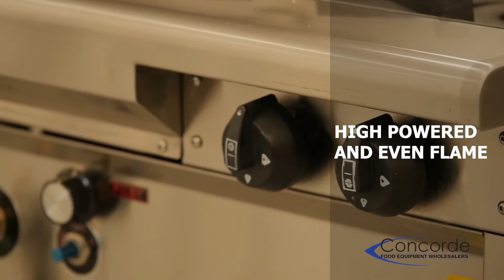Oxford Two Hole Waterless Wok- 2 Horizontal Side Burners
Concorde Food Equipment Wholesalers